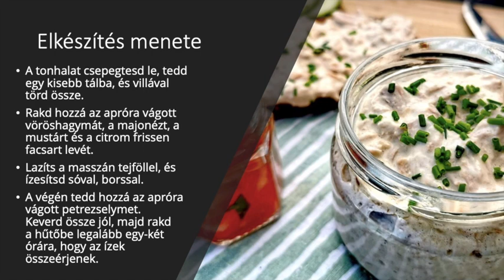ZEFI_tonhalkrém recept